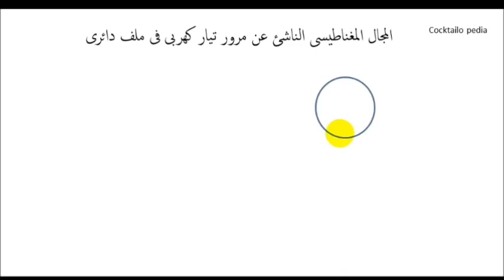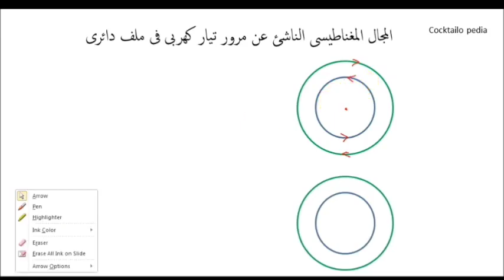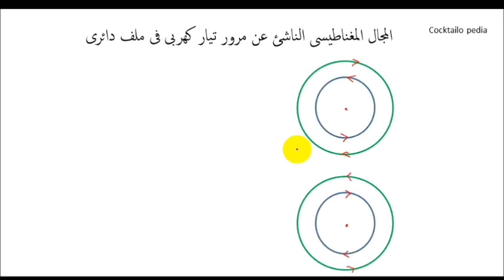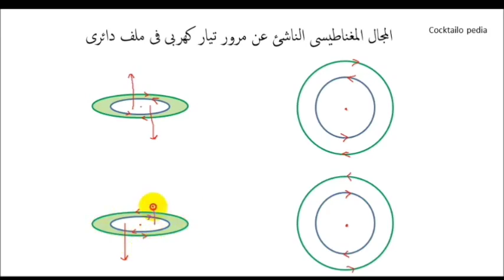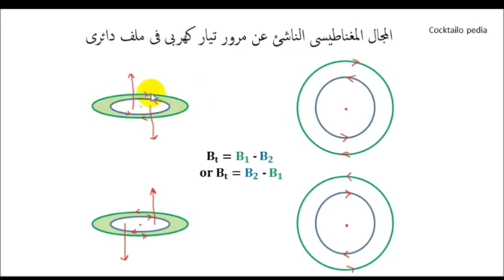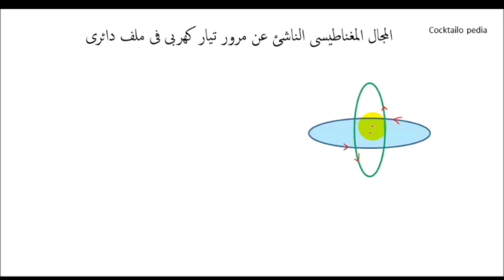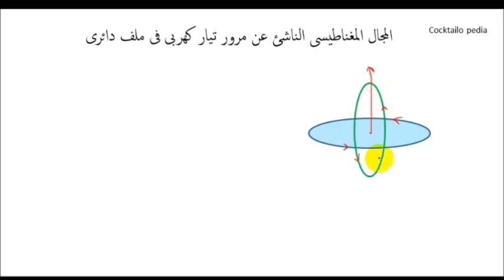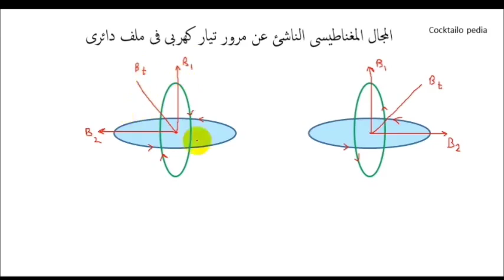فيديو (13): شرح فيزياء 3 ث _ كيفية حساب كثافة الفيض المغناطيسى عند مركز مشترك لملفين